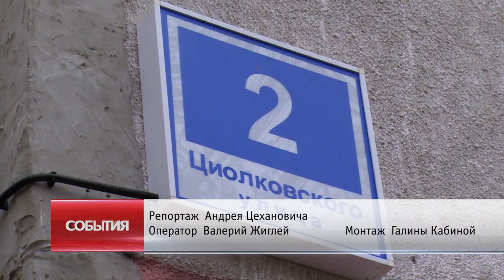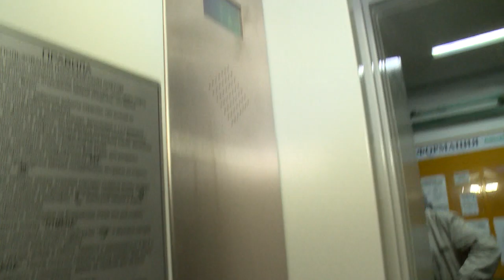Как на Циолковского-2 идет ремонт?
Ход выполнения госпрограммы капитального ремонта многоквартирных домов проверили депутаты от «Единой России» Владимир Шапкин и Григор Агекян. Они побывали в двух домах микрорайона Чкаловский.